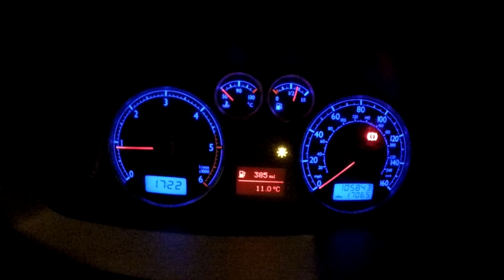River of Light Festival Fireworks Display Bonfire Night 2016 Liverpool & Wirral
Twister Aerobatic Plane Team
Fireworks Display
Filmed from Seacombe Wallasey
GoPro Hero 5 Black 4K